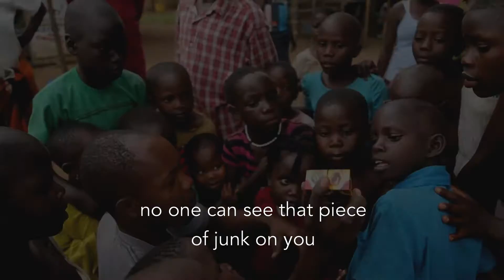Patrick's Story - Trailer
Patrick Mulundo has a story. He's an artist. He's a missionary. He's a partner with Mission Bell Music. Check out this trailer for his story, coming soon.